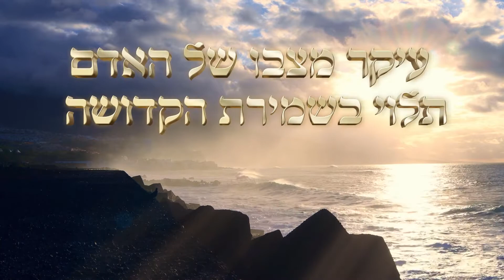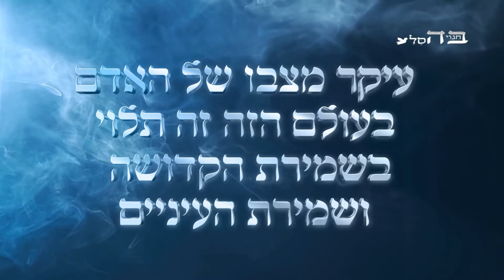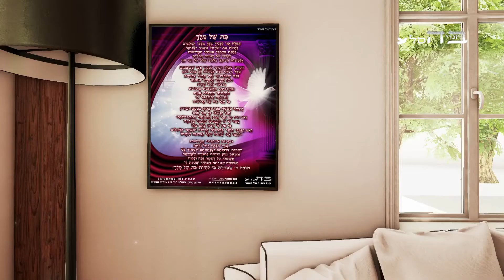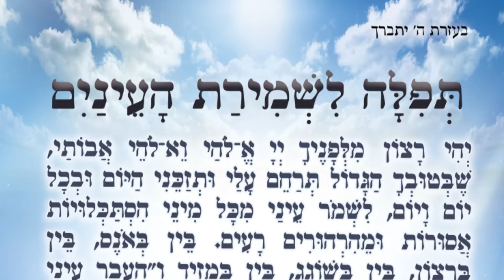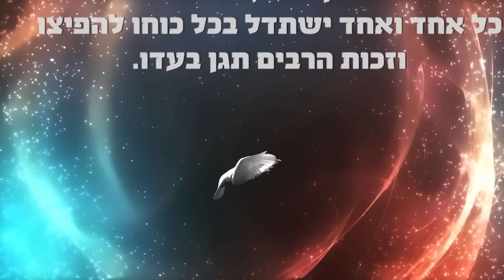רוצים תוספת השגחה אלוקית? הרב ליאור גלזר שליט"א